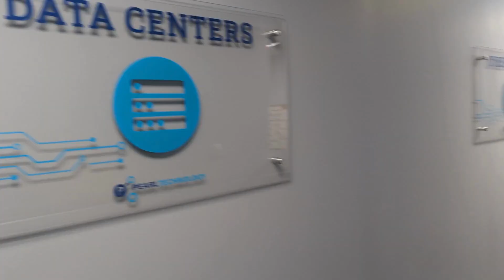Welcome To Pearl Technology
Welcome to Pearl Technology where innovation meets efficiency! As a leading technology company, we specialize in providing cutting-edge IT solutions tailored to our clients’ unique needs. Whether you’re a small business, enterprise, or individual, our team of experts ensures seamless integration, robust security, and unmatched performance.